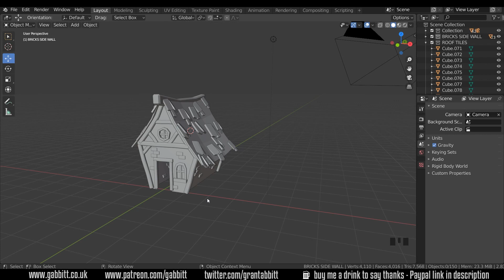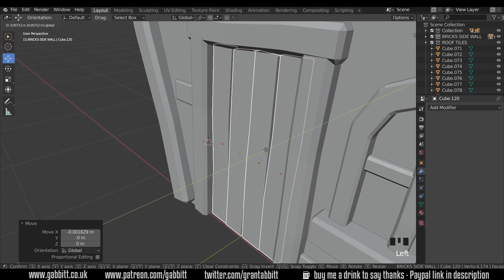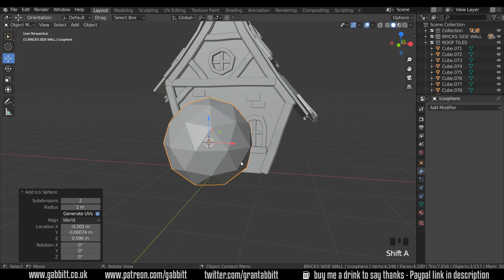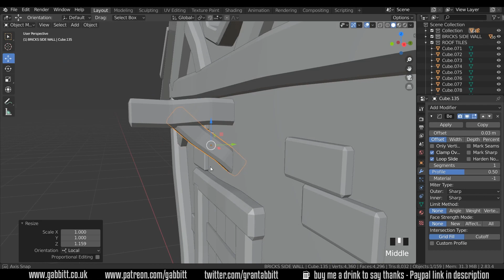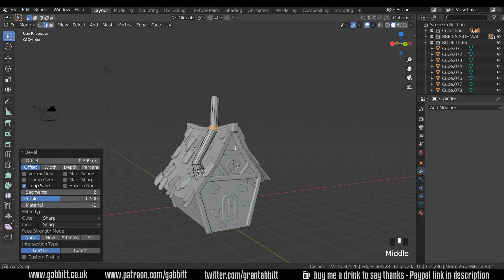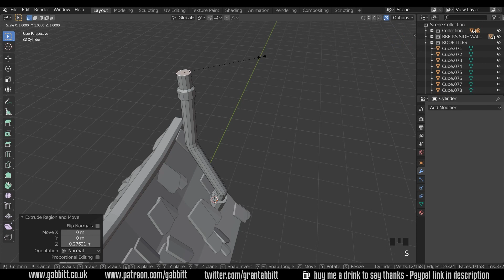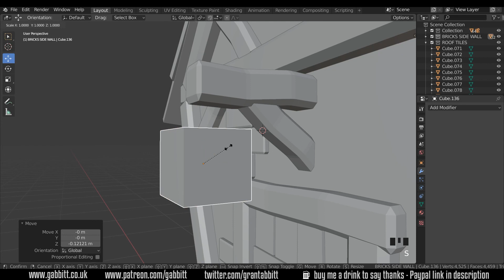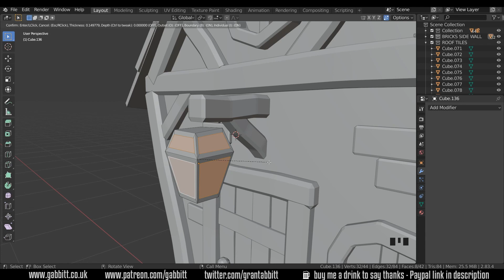Low poly Stylized Cottage - Details - Pt.4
This is the 4th lesson in a series of beginner videos on how to create a stylized cottage in Blender.
I'm using Blender 2.83
In this episode I will be making more details such as the door and chimney.
New tools:
The dissolve edge loops and select face loops

recommended graphics tablet:
Ultimate Buyers guide (Needs updating)
Display Tablet
XP Pen pro 16 - 22

Graphics tablet
Wacom one